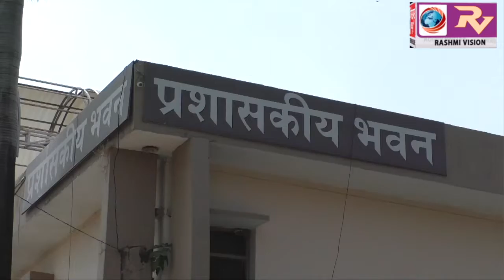छात्र संघ चुनाव स्थगित होने के बाद, चुनाव तिथि की घोषणा करने की मांग को लेकर छात्रों ने गोविवि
छात्र संघ चुनाव स्थगित होने के बाद, चुनाव तिथि की घोषणा करने की मांग को लेकर छात्रों ने गोविवि के प्रशासनिक भवन पर किया प्रदर्शन